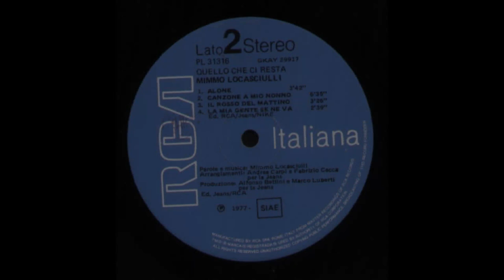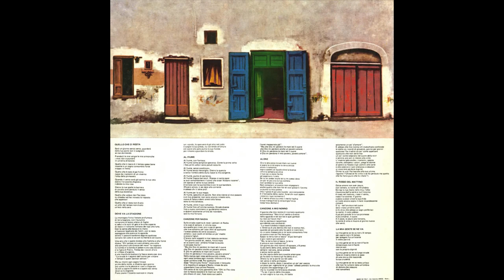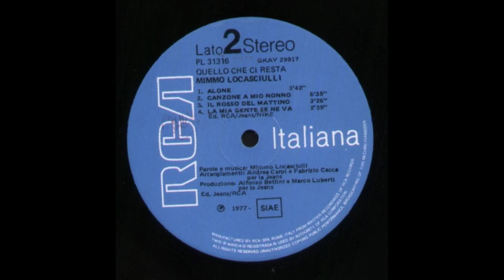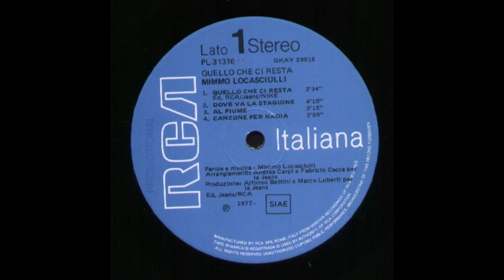- MIMMO LOCASCIULLI - QUELLO CHE CI RESTA - ( - RCA PL 31316 - 1977 - ) - FULL ALBUM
Mimmo Locasciulli è nato a Penne, in Abruzzo nel 1949.
Alla fine degli anni sessanta, dopo esperienze con gruppi beat e rock si avvicina alla musica folk e folk-rock grazie alle frequentazioni con musicisti europei ed americani incontrati a Perugia, sede di una prestigiosa università per stranieri, dove egli studia Medicina.
Nel 1971 si trasferisce a Roma ed entra nel cast del Folkstudio, il locale in cui hanno mosso i primi passi anche Antonello Venditti e Francesco De Gregori.
Nel 1975 proprio per l'etichetta "Folkstudio" viene pubblicato il suo primo album ("Non rimanere là") cui seguiranno, nel corso degli anni, altri 12 LP (di cui "Quattro canzoni di M.L.", "Intorno a trentanni" e "Sognadoro", prodotti da De Gregori). Dal 1981 al 1983 Locasciulli collabora assiduamente con Francesco De Gregori partecipando in qualità di pianista e di artista ospite alla famosa "Tournée del pulmino" del 1981, alla successiva tournèe di Titanic e collaborando, al piano ed alle tastiere, alla realizzazione degli album "Titanic" e "La donna cannone".
Nel 1985 partecipa al Festival della Canzone Italiana, categoria "Campioni", con la canzone "Buona Fortuna". Nell'estate dello stesso anno, nel corso della tournèe estiva, realizza un album "live'" cui partecipa, in qualità di ospite, il cantautore Enrico Ruggeri. Per l'occasione i due scrivono, cantano ed incidono insieme la canzone "Confusi in un playback" da cui prenderanno il titolo sia l'album, sia il fortunato tour teatrale che i due artisti intraprenderanno nel finire dell'85.
Nel 1987 apre il concerto di Tom Waits in occasione del Premio Tenco assegnato al cantautore californiano, interpretando insieme a Ruggeri la versione italiana di "Foreign affair".
Nasce un apporto di amicizia e di collaborazione con Greg Cohen, che di Tom Waits è musical director e contrabbassista e questa collaborazione, tuttora attiva, porta alla realizzazione di quattro album di Locasciulli ("Adesso glielo dico", "Tango dietro l'angolo", "Delitti perfetti", e "Uomini"), realizzati in Italia e negli Stati Uniti con musicisti italiani ed americani (tra cui Marc Ribot, The Uptown Horns, Lenny Pickett, Michael Blair, Charlie Giordano, Willie Schwarz ed altri) e di otto tour in Italia ed in Europa (Austria, Germania. Svizzera, Francia) tra il 1989 ed il 1995.
Nel 1992 compone le musiche per l'opera teatrale "Jack lo sventratore" di Vittorio Franceschi, presentata in anteprirna al Festival dei Due Mondi di Spoleto.
Nel 1994 compone l'intera colonna sonora del film di Enzo Monteleone "La vera vita di Antonio H.", interpretato da Alessandro Haber, presente e premiato alla Mostra dei Cinema di Venezia dello stesso anno.
"Uomini", disco in cui Locasciulli ritrova le sue prime atmosfere folk-rock, contenente tra l’altro "Il suono delle campane" - scritta e cantata con De Gregori -, viene pubblicato nel Maggio 1995.
A tre anni esatti da "Uomini" vede la luce "Il Futuro", album di cover - tributo ai più grandi compositori rock contemporanei, da Dylan a Tom Waits, da Leonard Cohen a Randy Newman, da Elvis Costello a David Byrne ecc.. Anche in questo album Locasciulli e De Gregori (celato sotto lo pseudonimo di Cereno Diotallevi) cantano un brano in duo e per l’occasione scelgono la bellissima "Powderfinger" di Neil Young.
All’attività di cantautore Locasciulli alterna quella di produttore: Stefano Delacroix ("Ribelli", "La legge non vale"), Goran Kuzminac ("Fragole e pugnali"), Claudio Lolli ("Viaggio in Italia") ed Alessandro Haber ("Haberrante", "Qualcosa da dichiarare") sono le sue più recenti produzioni, pubblicate (con distribuzione Sony Music) per la sua etichetta Hobo.

- QUELLO CHE CI RESTA - ( - RCA PL 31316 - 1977 - ) -

Elenco tracce

A1 - Quello Che Ci Resta
A2 - Dove Va La Stagione
A3 - Al Fiume
A4 - Canzone Per Nadia
B1 - Alone
B2 - Canzone A Mio Nonno
B3 - Il Rosso Del Mattino
B4 - La Mia Gente Se Ne Va